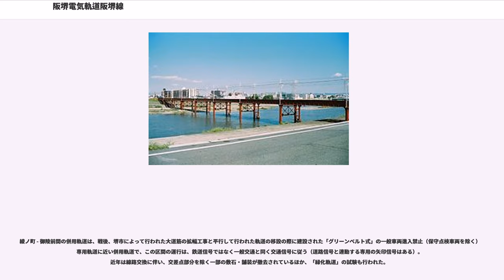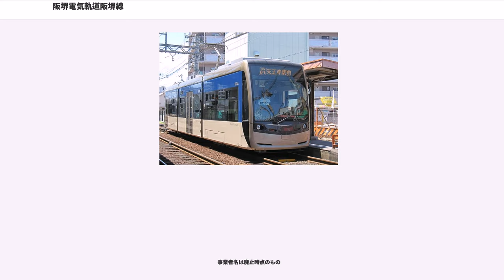阪堺電気軌道阪堺線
阪堺線（はんかいせん）は、大阪府大阪市浪速区の恵美須町停留場から大阪府堺市西区の浜寺駅前停留場までを結ぶ阪堺電気軌道の路線である。

大阪市内の東玉出停留場 - 住吉鳥居前停留場間と堺市内の綾ノ町停留場 - 御陵前停留場間は併用軌道となっており、どちらも紀州街道（堺市街での愛称は大道筋）の中央を通っている。上町線の電車が住吉停留場から浜寺駅前停留場まで乗り入れている。

恵美須町 - 我孫子道間の系統と、住吉 - 浜寺駅前間で上町線と堺市内間を直通する上町線天王寺駅前 - 浜寺駅前間の系統が運行されている。恵美須町 - 浜寺駅前間を直通する系統はなくなったため、両系統間を乗り継ぐ場合は我孫子道停留場で乗り換えとなっている。

恵美須町 - 我孫子道間の系統は2014年3月1日ダイヤ改正で運行便数が大幅に削減されている。運転間隔は以下の通り。

2009年7月4日のダイヤ改正で天王寺駅前 - 浜寺駅前間の系統が主体となり、それまで主体だった恵美須町 - 浜寺駅前間の系統の電車は朝・夕の一部を除きすべて恵美須町 - 我孫子道間の運行となった（当時の昼間時は12分間隔で運転）。さらに、2013年2月2日のダイヤ改正で恵美須町 - 浜寺駅前間の系統が全廃され、恵美須町からはすべて我孫子道までの運行となった。

上町線との直通系統は、天王寺駅前 - 浜寺駅前間の系統のほか、天王寺駅前 - 我孫子道間の系統が運行されている。

正月三が日には特別ダイヤとなり、恵美須町 - 我孫子道間を中心に大幅に増便される。

阪堺電気軌道は、利用者の減少や、2000年に国土交通省から出された安全対策事業を進めることが資金的に困難だとして、2003年に我孫子道以南の堺市内区間について廃止を含めた協議を堺市に申し入れた。これに対し堺市では、安全対策事業への補助や、市民参加の支援団体立ち上げといった路線存続に向けた動きを見せている。堺市には、かねてから東西鉄軌道として構想されているLRT建設計画があり、阪堺線との有機的な連携が期待されていた。

この動きを受けて、2006年12月に堺市が、阪堺電気軌道と親会社の南海電気鉄道のグループとのLRTに関する非公式事前協議で、グループ側から提案された相互乗り入れを受け入れる意向を示した。このため、同路線の存続と、2010年度を目途にLRTとの相互乗り入れ実現を目指す方向で話が進んでいた。

2008年4月に堺市が公表した「東西軌道（堺浜 - 堺東駅間）基本計画骨子（案）」によると、阪堺電気軌道阪堺線の堺市内区間である我孫子道 - 浜寺駅前間7.9kmの区間について、堺市が総事業費約30億円を投入し、LRT化するとともに公有民営化される方向である。また、堺市が計画するLRT路線である東西鉄軌道と交差する大小路駅から相互直通運転を行う予定としていた。

2009年9月27日に前市長の任期満了に伴って行われた堺市長選挙で当選し、10月に堺市長に就任した竹山修身はLRT建設計画のうち堺東 - 堺駅間を採算面などにより建設中止、堺駅 - 堺浜間はLRTと大阪市営地下鉄の延伸による整備に見直すことを表明した。このことから、明確な支援が行われなければ、堺市内区間の廃止問題が再度浮上する可能性も取りざたされている。

LRT建設計画のうち堺東 - 堺駅間の建設中止については、2009年12月に市議会の反発によって否決されたが、竹山が堺市内の交通体系を総合的に検討する意向を示したことでLRT関連予算を減額する修正補正予算案が2010年1月13日に可決された。同年1月22日には竹山が南海にLRT計画中止を正式に申し入れ、これに対し南海は同年秋までに阪堺線支援策を提示することを要請した。

2010年6月、堺市は南海および阪堺に対し、10年間で総額50億円（年間2億円の利用者拡大策への補助に加え、設備高度化への補助として30億円）の支援策を提示し、同年10月には阪堺との間で存続に向けた基本合意を結んでいる。

2010年4月に阪堺電気軌道は堺市内の窮状を訴える資料を公表した。それによると堺市内区間の状況は以下のようになっており、堺市内区間を存続するには軌道施設や車両などの公有化による設備維持費用の市負担と増客支援策等により1日約1,000人乗客が増えて収入が約3割増加することが必要としている。
輸送密度は下記の通り、1985年度と比較...